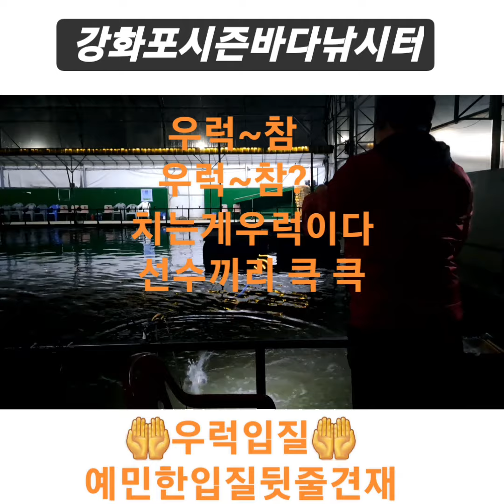야간 우럭 예민 입질~~♡♡낚시